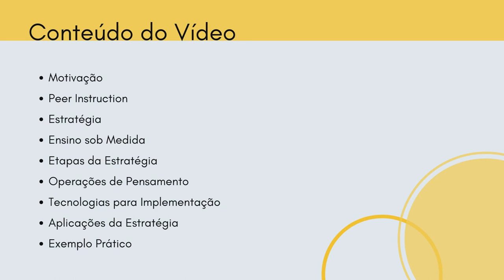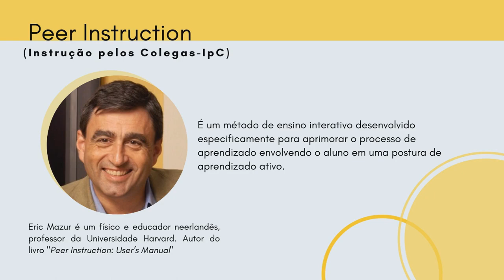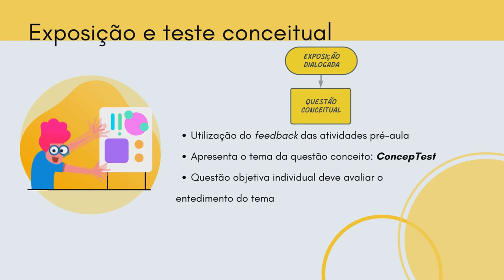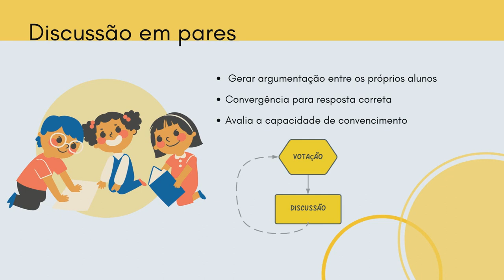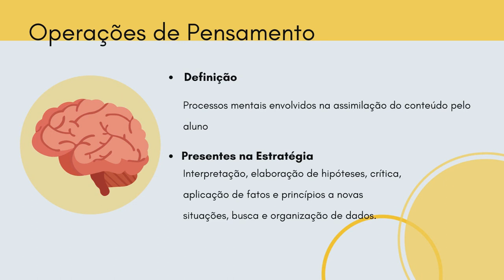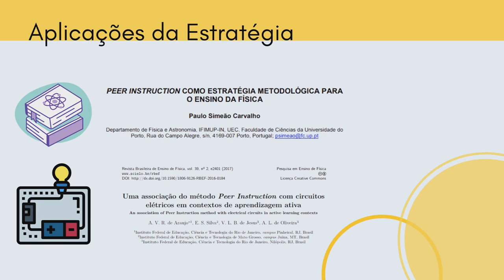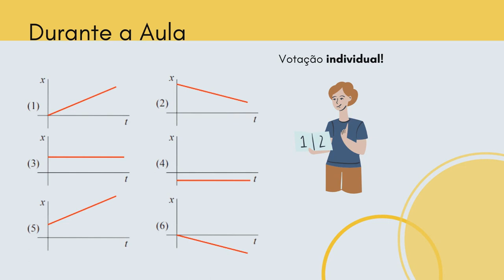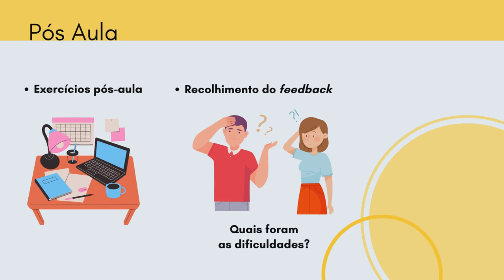9 - PEER INSTRUCTION – INSTRUÇÃO ENTRE PARES (GRUPO 1)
Vídeo explicativo sobre a estratégia de ensino-aprendizagem "Peer Instruction", produzido por pós-graduandos para a disciplina SFI5836 - Práticas Pedagógicas no Ensino Superior do Programa de Pós-graduação do Instituto de Física de São Carlos, Universidade de São Paulo (IFSC-USP), sob a supervisão da Docente Profa. Nelma R. S. Bossolan.